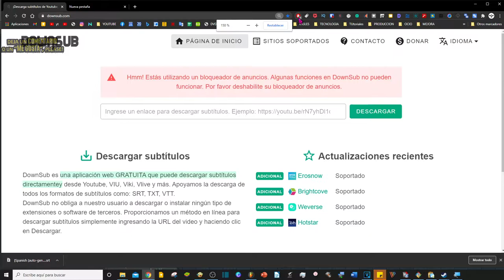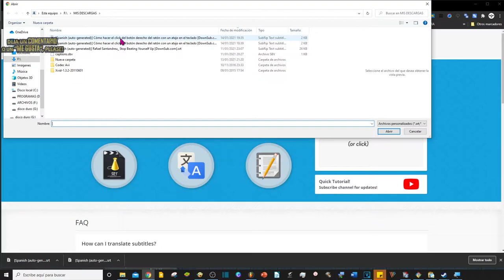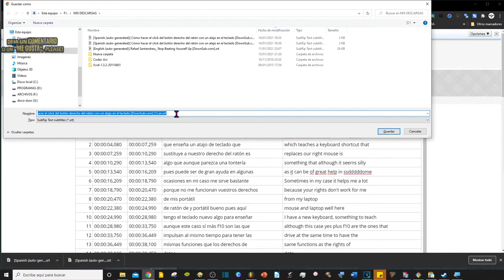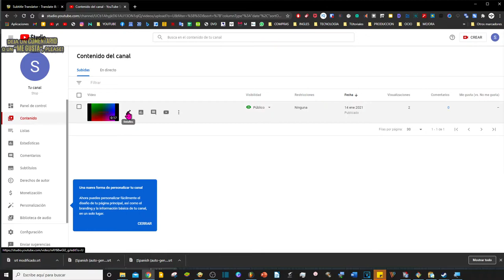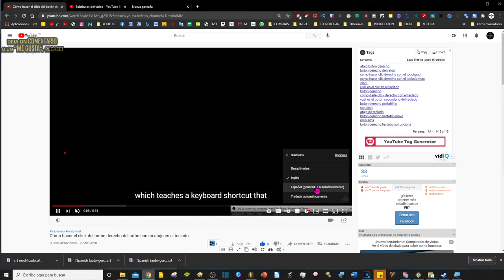Cómo traducir los subtítulos de los vídeos de Youtube de un idioma a otro en 2021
Os voy a enseñar a traducir un vídeo de YouTube de un idioma a otro, me refiero a los subtítulos.

En realidad, es muy facil. Tan solo hay que ir a la siguiente página para descargar los subtítulos del vídeo en formato .srt.

Y una vez que los tengáis descargados en vuestra computadora, toca ir a la siguiente web.

En esta nos van a traducir automáticamente al idioma deseado

Despues vamos al editor de subtítulos de nuestro vídeo para añadir el nuevo idioma.

14/01/2021

¿Cómo traducir subtitulos de YouTube al español?,
¿Cómo cambiar el idioma de los subtitulos en YouTube?,
Cómo activar la traducción de subtítulos en Youtube,
Como Traducir Subtítulos De Inglés A Español En YouTube 2021,
Cómo traducir subtítulos de Youtube de un idioma a otro en 2021,